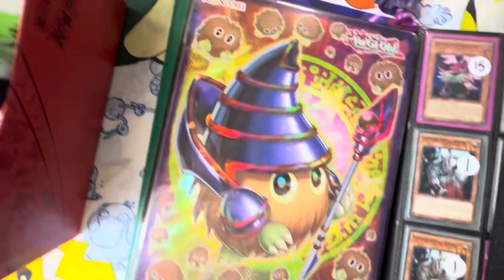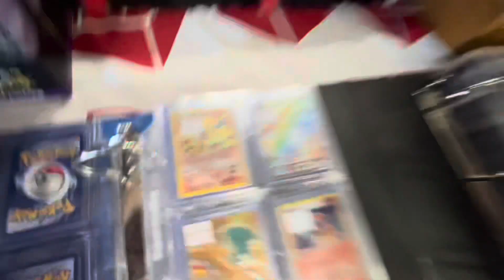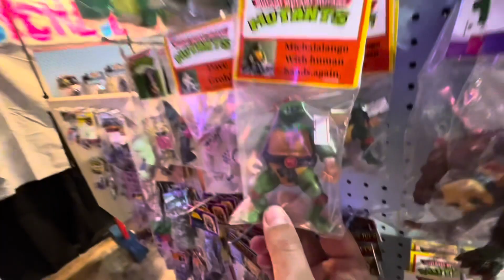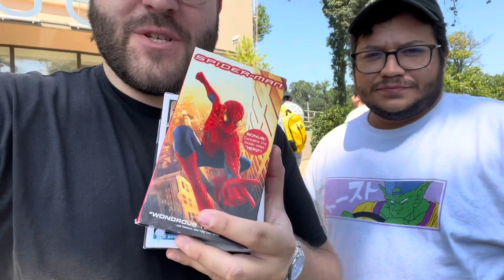ZOLOCON 2023 • Toys • Comics • Gaming • Anime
Come along while we toy hunt at ZOLOCON 2023 at the Fuge (or the Fug, or Uge) in Warminster, PA!